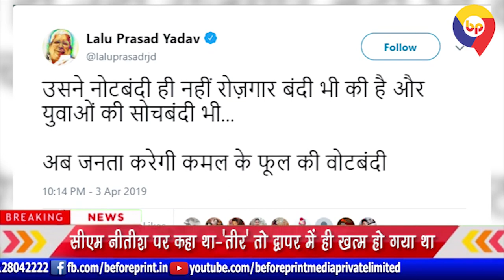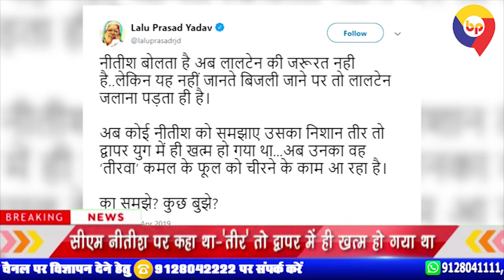लालू ने कहा- नीतीश का तीर तो द्वापर में खत्म हो गया था अब कमल फूल चीरने में काम आ रहा है